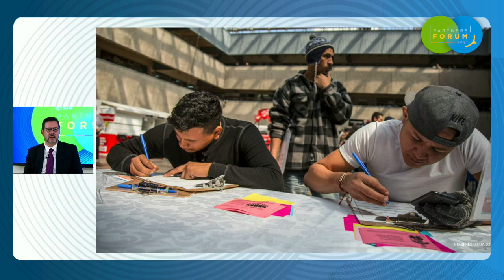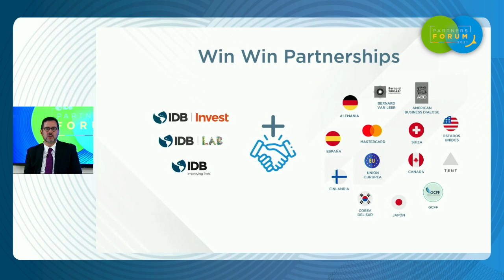IDB Group Partners Forum – Session 4 - Day 3 - B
The IDB Group Partners Forum took place virtually on October 13-15, 2021. At this critical time for Latin America and the Caribbean, the Forum brough together 200+ partners from the public, private and philanthropic sectors across the world to discuss concrete opportunities for collaboration in the region line with Vision 2025, the IDB’s blueprint for post-pandemic recovery and growth. We are grateful to all our partners who joined for the continued trust and commitment to improving lives in the region.